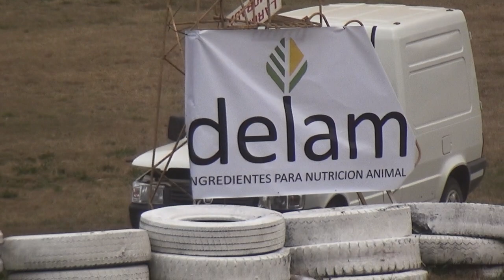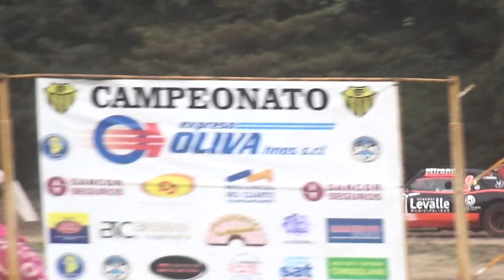vibrante cuarta fecha Peñarol Bulnes pruebas libres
GUILLE KLOSS - FM LA CAUTIVA -A TODA MARCHA